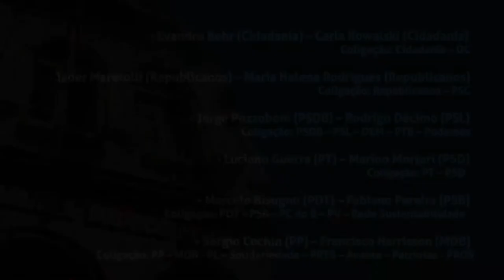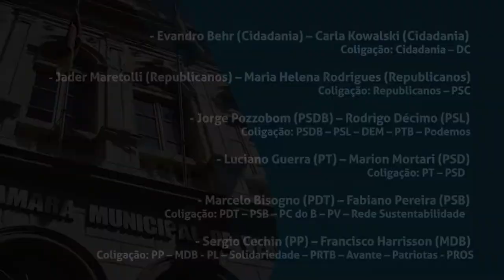Boletim | Convenções partidárias definem seis candidaturas à Prefeitura de Santa Maria